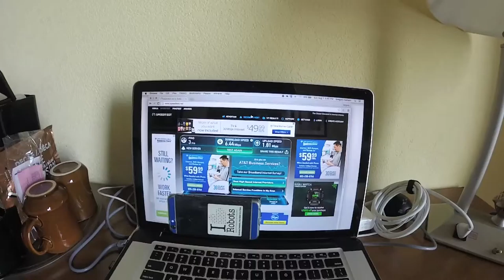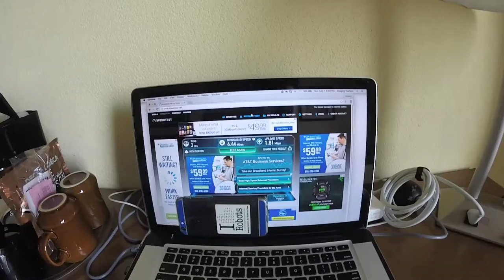A Day in the Life of Greg 4 "Dallas"